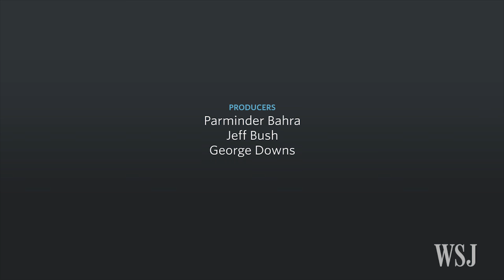IHS Markit Exec: "Whatever Happened to Globalization?"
Executives at the World Economic Forum in Davos are concerned about trade and foreign investment as the rules of the “globalization playbook” are being questioned, says Daniel Yergin, vice chairman of IHS Markit. Photo: George Downs/The Wall Street Journal